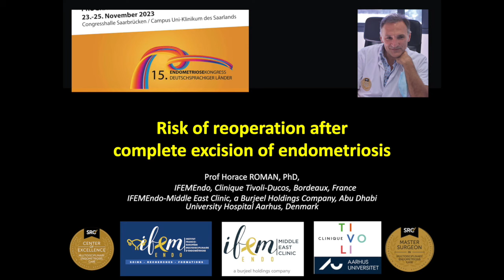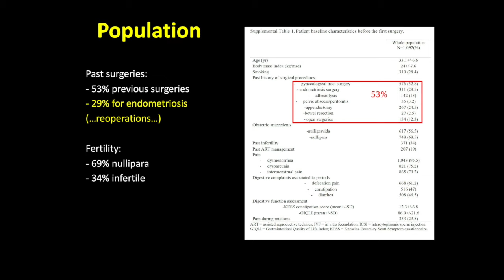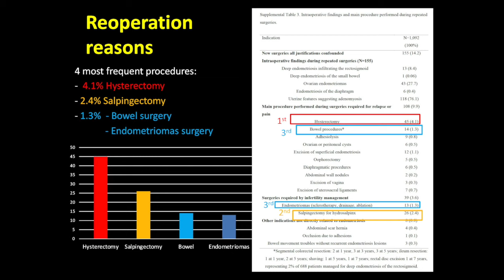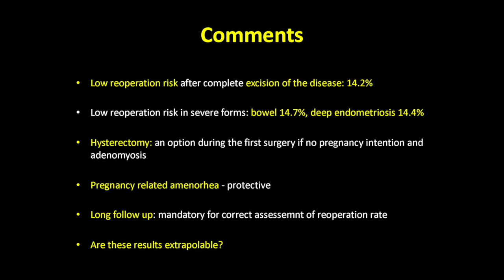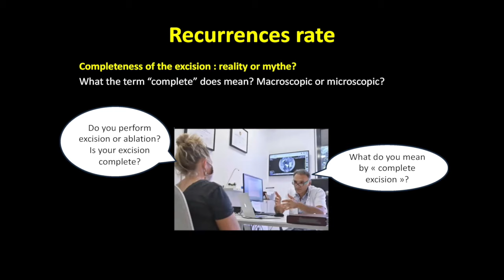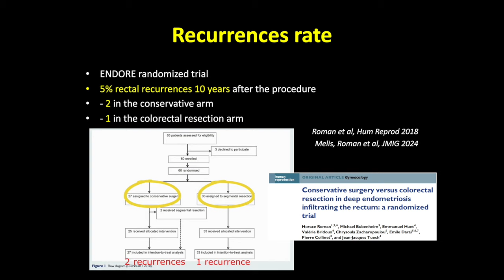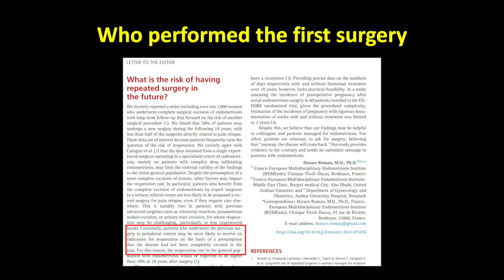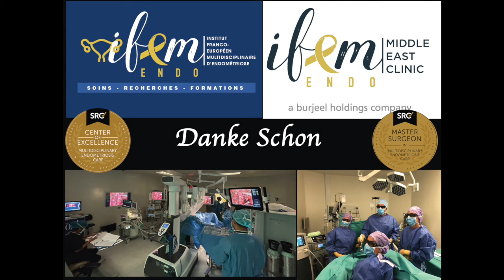Lecture in Saarbrucken 24/11/2023